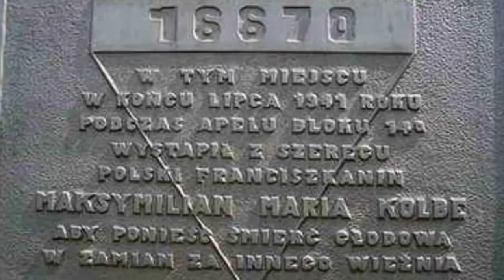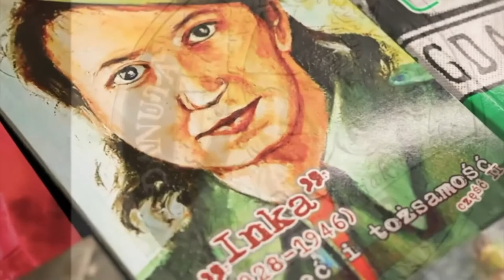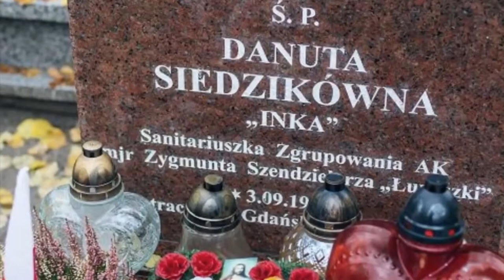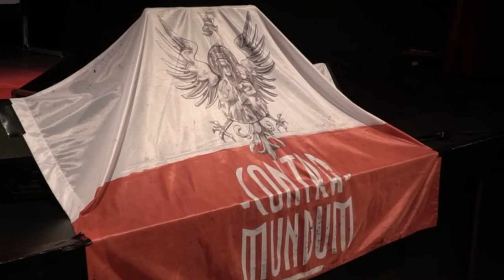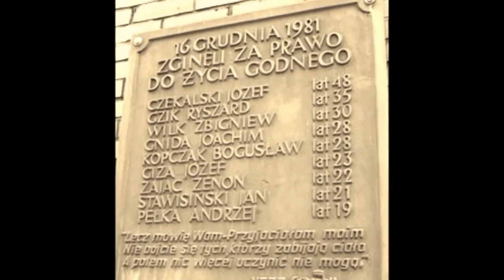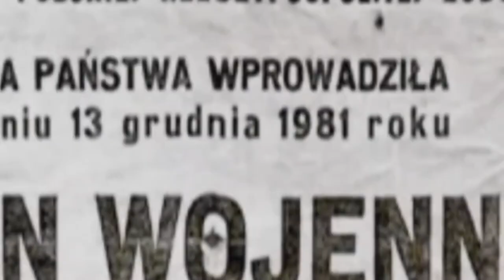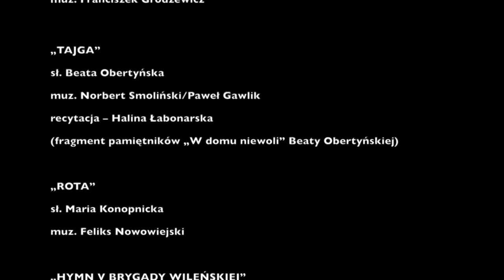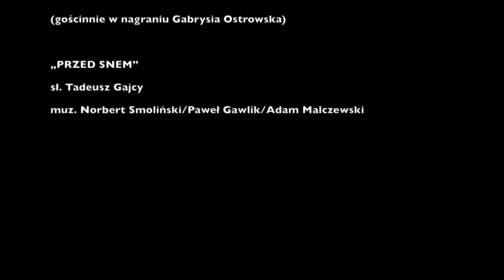Norbert "Smoła" Smoliński (Contra Mundum) koncert "Trzy etosy: od Cudu nad Wisłą do Sierpnia '80"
Prezentujemy nagranie z koncertu pt. TRZY ETOSY - "Od Cudu nad Wisłą do Sierpnia `80", w wykonaniu Norberta "Smoły" Smolińskiego lidera zespołu "Contra Mundum". Koncert odbył się w niedzielę 2 sierpnia 2020 roku w Powiatowym Centrum Kultury Fabryczka w Wołominie, ul. Orwida 20.